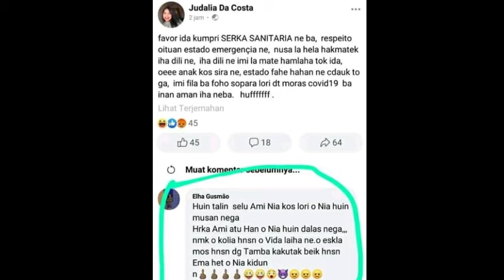Tik Tok Timor Leste Mane Maute Kolu Judalia Da Costa Nia Kalsina Laran Botak Hela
Animação

Lucu
Komedi
Funny
Hiburan